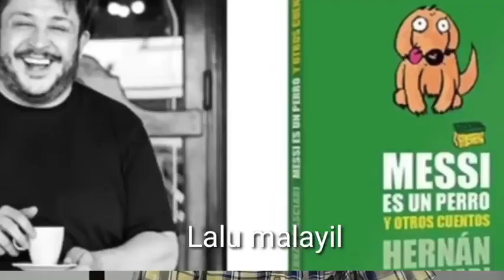"മെസി ഒരു നായയെപ്പോലെ -ഹെർനാൻ കാസിയാരി II Lalu Malayil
# Messy

മെസിയെ കുറിച്ചുള്ള അർജൻ്റിനിയൻ എഴുത്തുകാരനായ ഹെർനാൻ കാസിയാരിയുടെ ഒരു പ്രശസ്ത പുസ്തകമാണ് Messy is the Dog